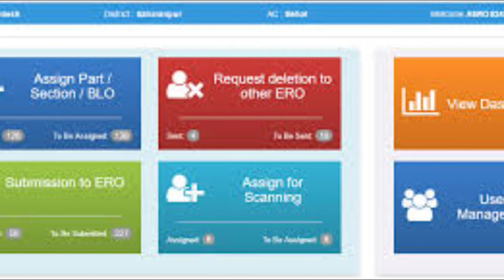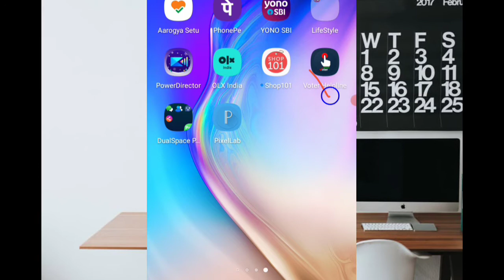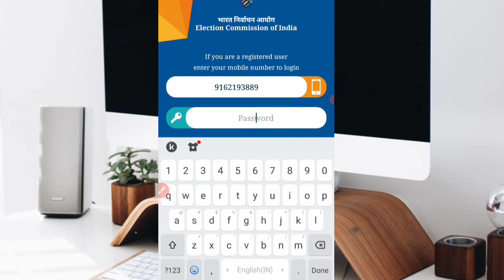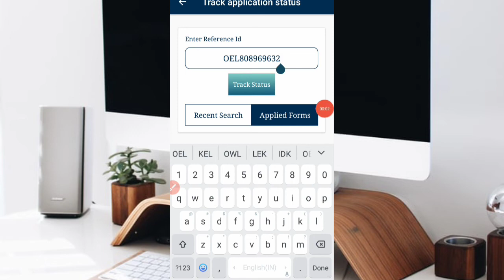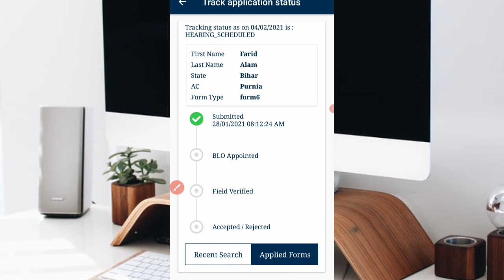voter card ka status kaise check kare |how to check voter card status online